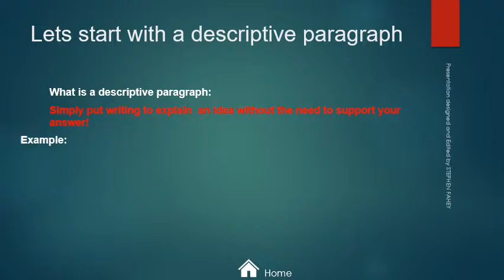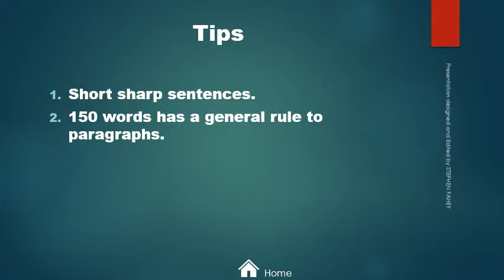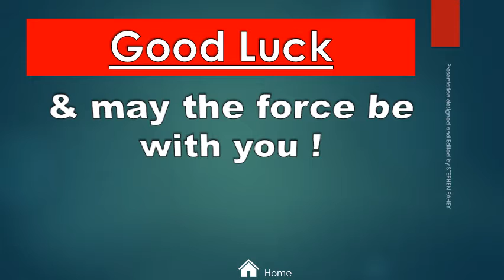PARARGRAPH WRITING Video version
Description for you students first in at University - learning to write well at an academic level is all about paragraph. This is a basic set for HE students to start building those good foundations in writing skills.